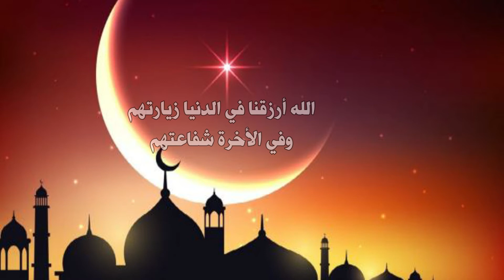محمد أشرف الأعراب والعجم محمد خير من يشمي على قدم بصوت الحاج عادل عبدالله